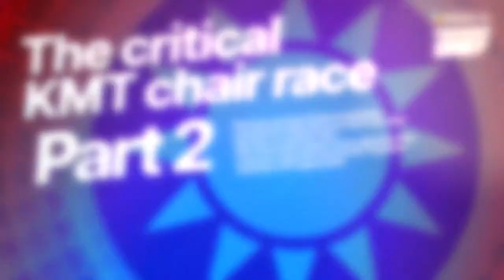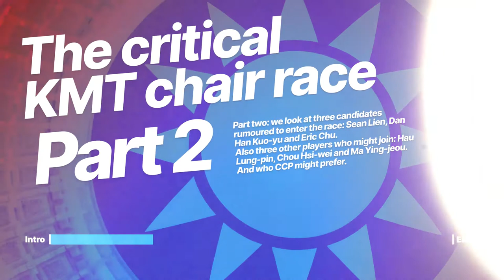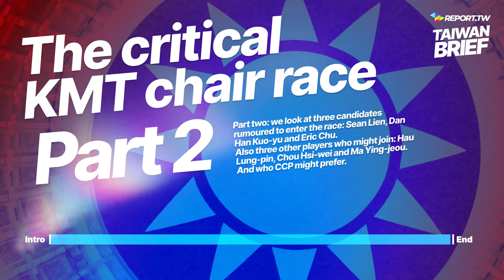Taiwan Brief – The critical KMT chair race, Part 2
Part two: we look at three candidates rumoured to enter the race: Sean Lien, Dan Han Kuo-yu and Eric Chu. Also three other players who might join: Hau Lung-pin, Chou Hsi-wei and Ma Ying-jeou. or anchor.fm/taiwanreport and consider sponsoring us on Patreon.Taiwan Report News Brief is a show of news with analysis and context, providing the listener with a better understanding of Taiwan, especially in politics and foreign affairs.